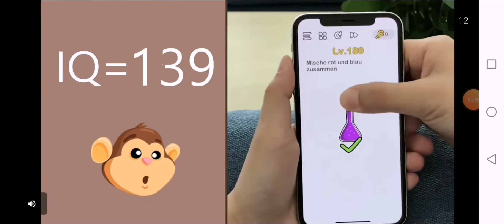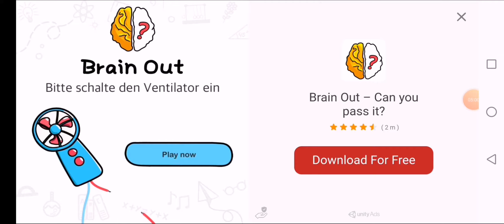Criminal Case Supernatural Investigations Case 13 Weirder Stuff Call of the Wild 3-5